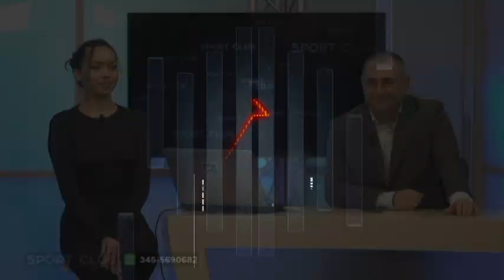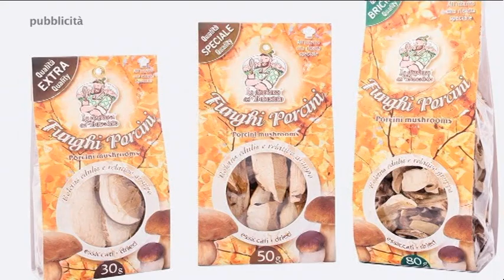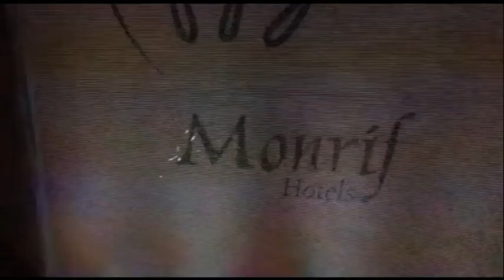Sport club 11 aprile 2022, ospite Rok Stipcevic.